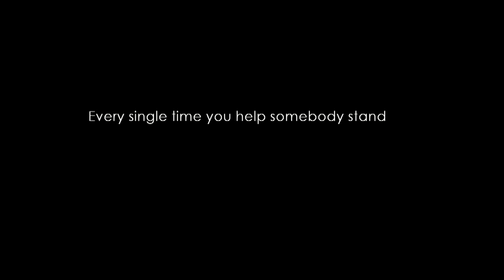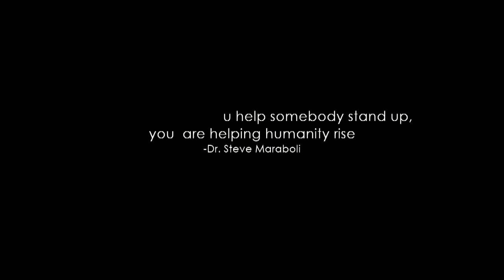GOPAL SHRESTHA -MISSION TO MOUNT EVEREST - HIV/ AIDS MOTIVATIONAL VIDEO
GOPAL SHRESTHA
STEP UP CAMPAIGN - MISSION TO MOUNT EVEREST
VICTORY AGAINST HIV DISCRIMINATION

Bank Information of Step up campaign0:
Bank Name: Macchapuchre Bank Limited.
Address : Pokhara
SWIFT Code : MBLNNPKA                                                                                                      Account Name : Bishwo Mohan- Purna Chandra- Dipendra
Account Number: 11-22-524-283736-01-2